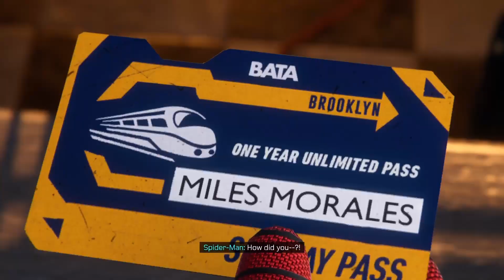Bank Robbery And A Cat Named Spider-Man || Marvel's Spider Man Miles Morales PS5 Experience #1